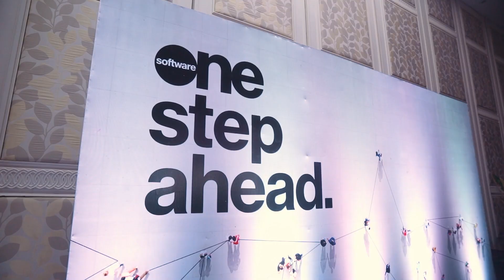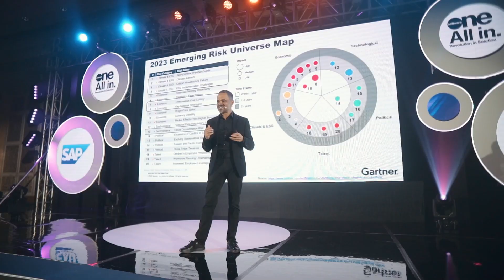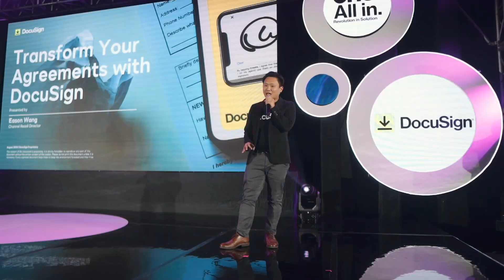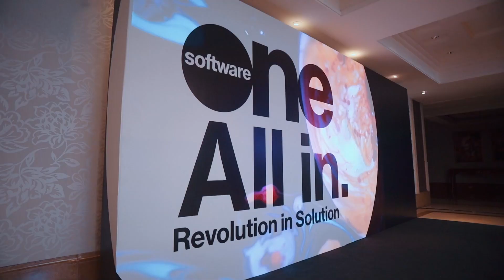SoftwareOne All in. Revolution in solution.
Thank you to our partners, customers and industry experts for going ALL IN in with us. We look forward to more years with you in this  journey to "Revolution in Solution".